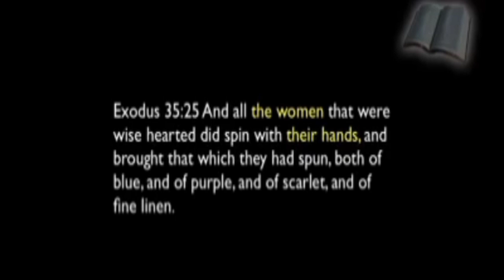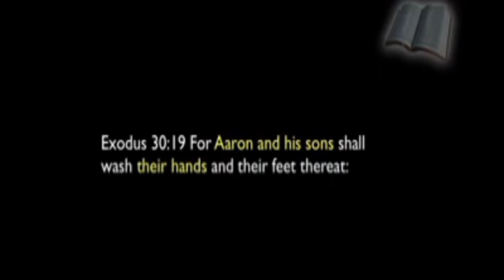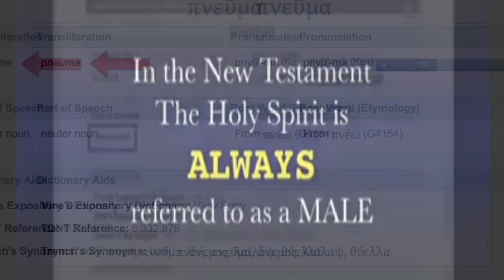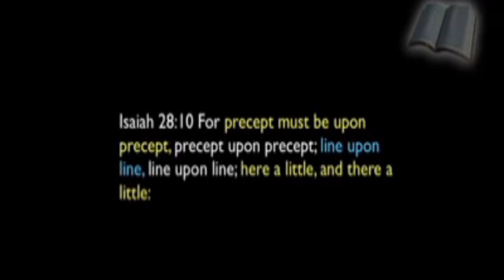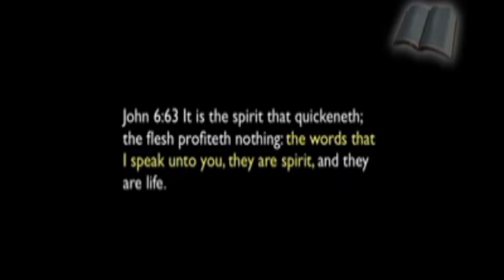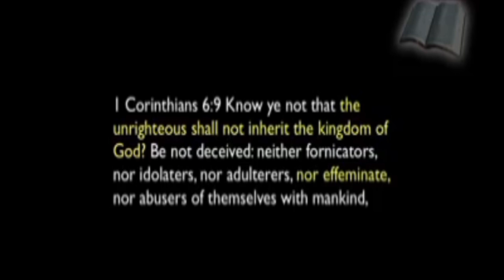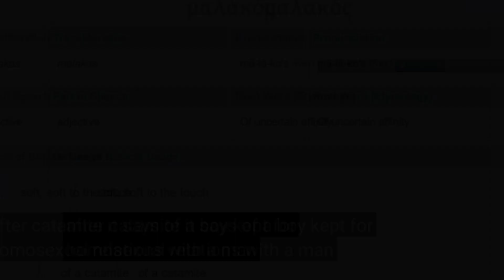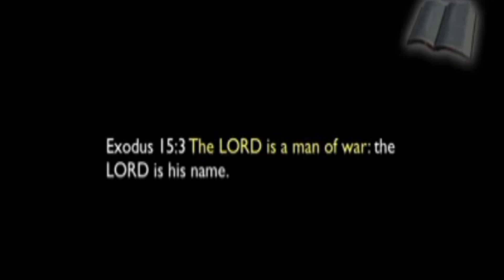Response To Sa Neter & Zion Lexx (God is Not Half Woman Half Man!)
God does not have an feminine spirit revealed!

$BroGeneralQuami7